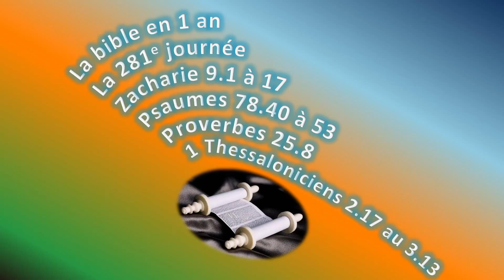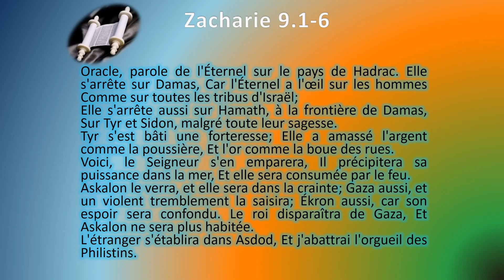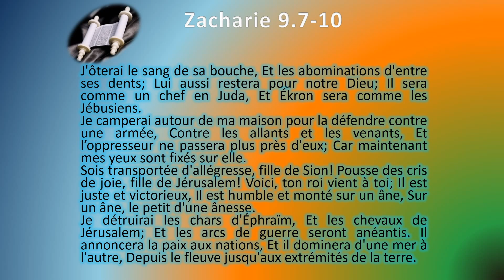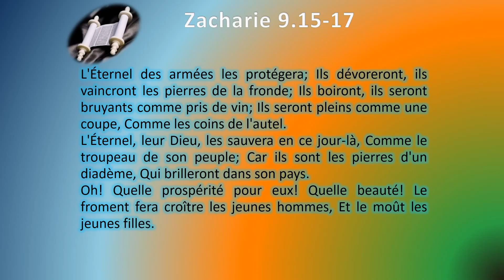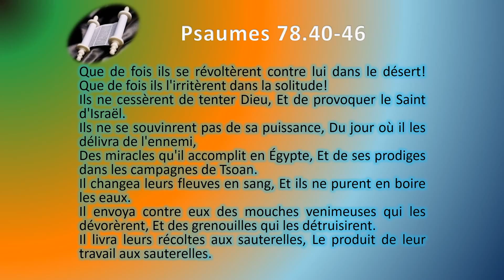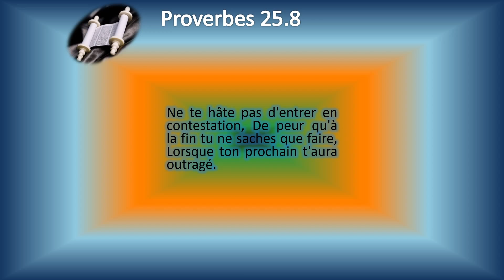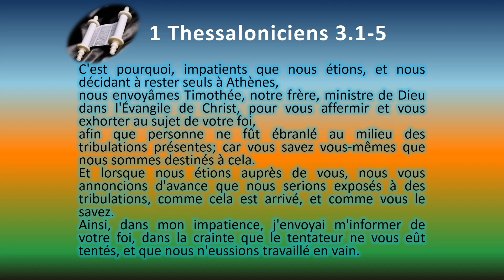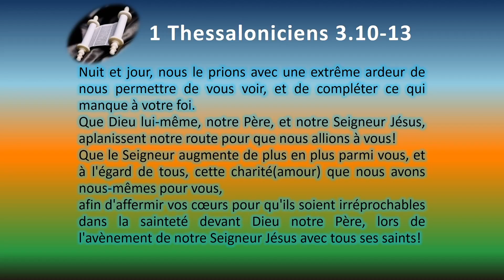La Bible en 1 an le jour 281